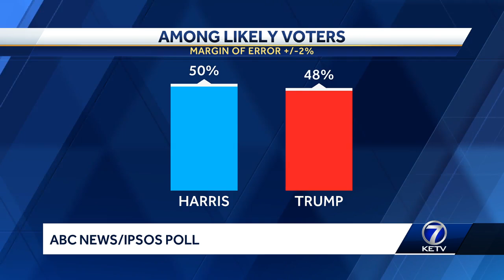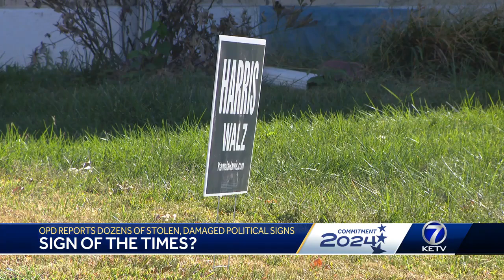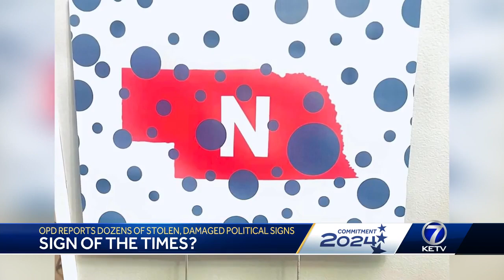OPD reports dozens of stolen, damaged political signs